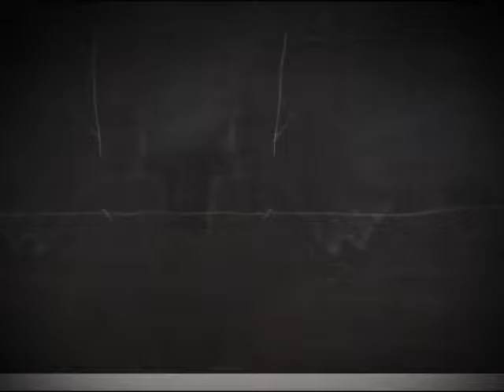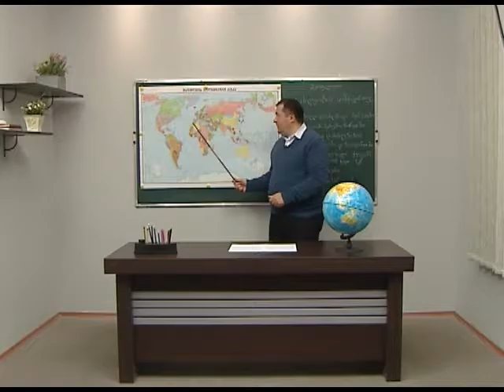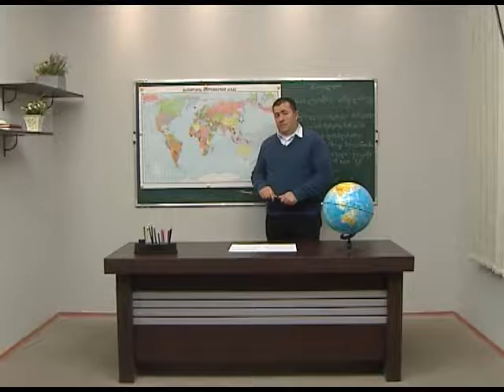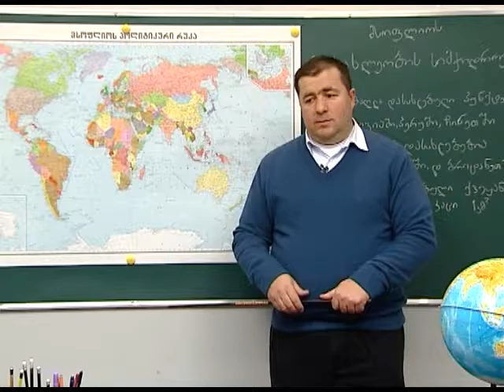მსოფლიოს მოსახლეობის სიმჭიდროვე